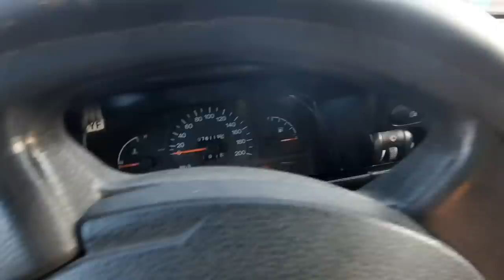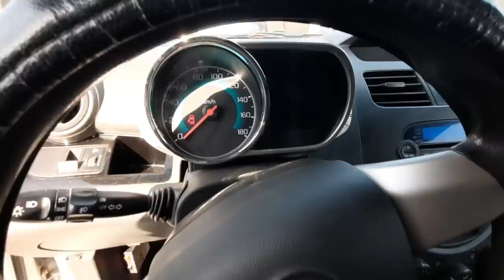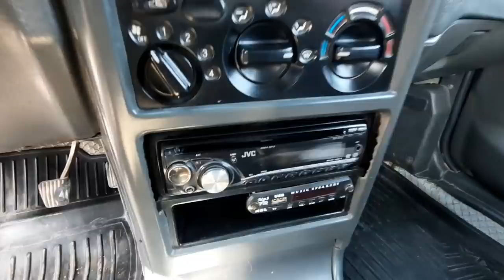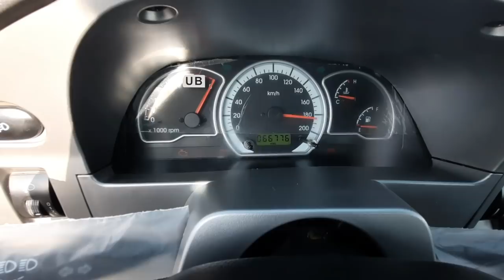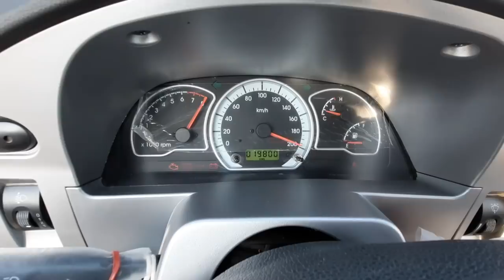1-НОЯБРЬ НЕКСИЯ СПАРК ДАМАС НАРХЛАРИ | ДЕНОВ МОШИНА БОЗОРИ 2020 |DENOV MOSHINA BOZORI 2020